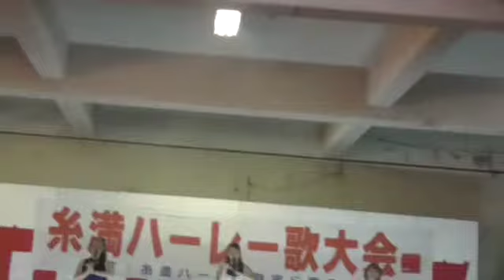Dream39 糸満ハーレー 2018.6.24①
糸満ハーレーのイベントを見学してきました♪

Dream39 糸満ハーレー 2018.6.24